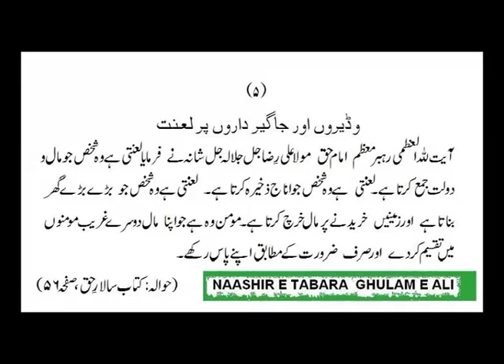Waderon aor jageer Daron par lanat ... ( From book of Naashir E Tabara Ghulam E Ali )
Waderon aor jageer Daron par lanat ... ( ref From book of Naashir E Tabara Ghulam E Ali )